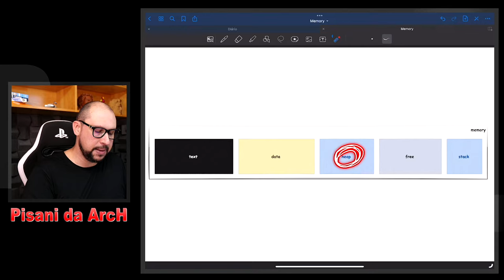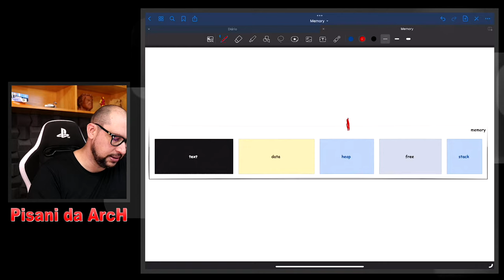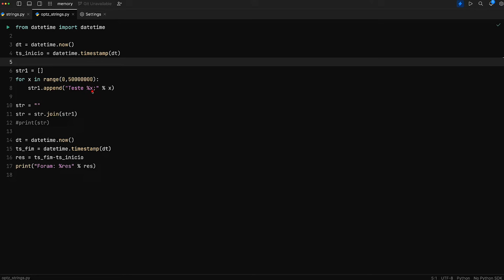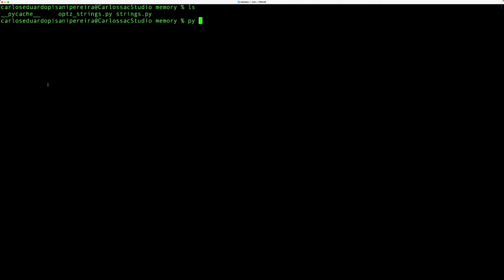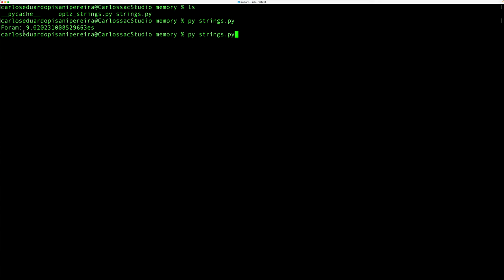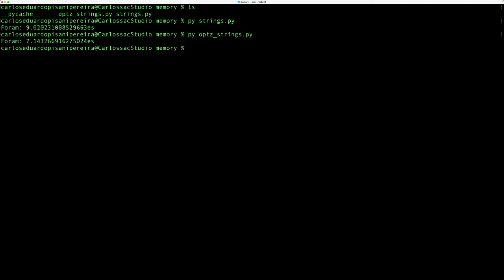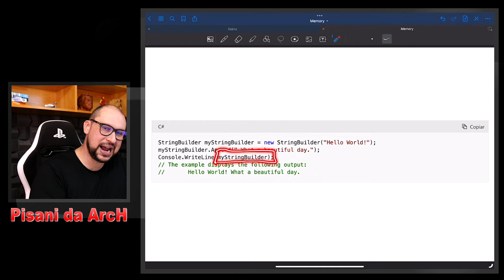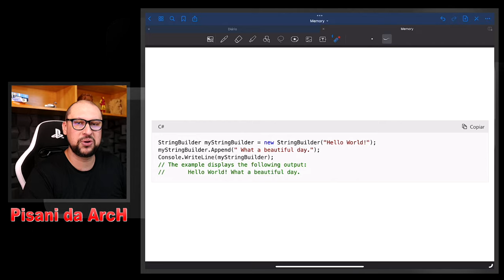Projete Arquiteturas de Software de Alta Performance | Strings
Neste primeiro conteúdo sobre arquitetura de Alta Performance, abordamos uma estratégia extremamente eficiente para resolver o problema mais comum relacionado a variáveis do tipo string.

Entendendo e aplicando corretamente as técnicas deste  conteúdo você será apto a direcionar soluções altamente otimizadas quando o assunto for string e concatenação de strings.

Seja notificado com certeza! Algumas vezes nossos conteúdos podem não chegar a você, mas entrando no grupo do Telegram você certamente será notificado, então bora lá entre no grupo do Telegram:

Hashtags deste conteúdo:
strings arquitetura performance,
string performance CSharp,
string performance Python,
strings performance,
performance string,
strings arquitetura de software,
python trabalhando com strings,
arquitetura de software
alta performance com strings,
cadeias de caracteres e alta performance,
Conheça a nossa rede social focada em arquitetura: